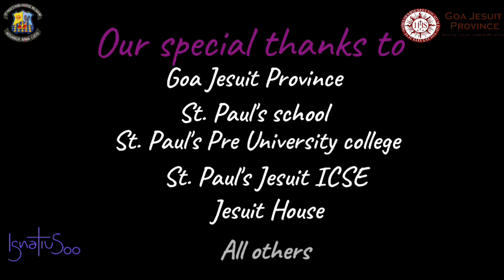Ignatius and I DAY FIFTEEN Col. Harry Martin CannonBallExperience Ignatian500. Goa Jesuits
Dear Viewers

DAY FIFTEEN "Ignatius and Col. Harry Martin"

To know more about St. Ignatius of Loyola and his 'cannon ball experience' and the Jesuit institutions, follow us, Subscribe to our channel and Press the Bell Icon to get instant updates daily.

Stay Safe.